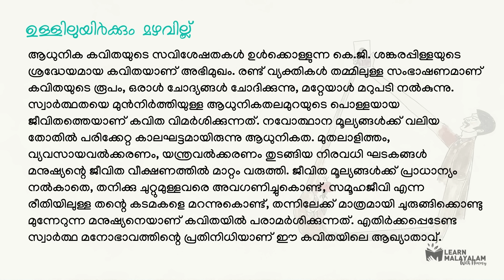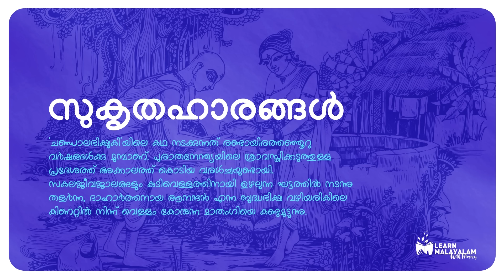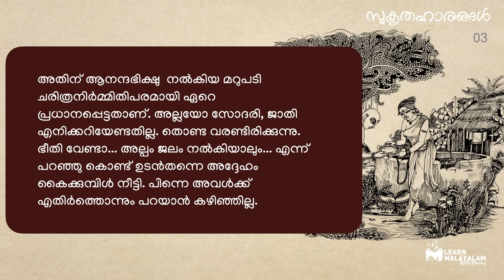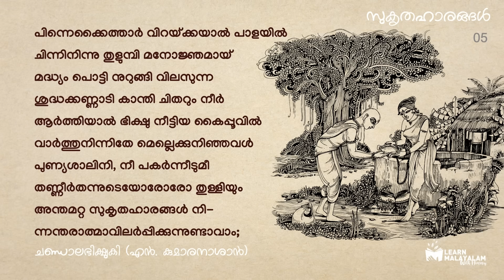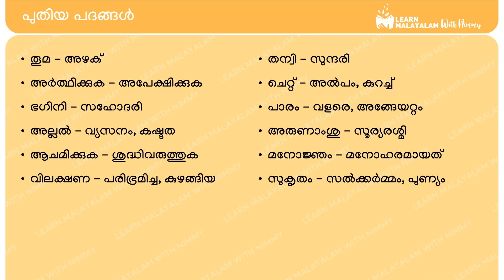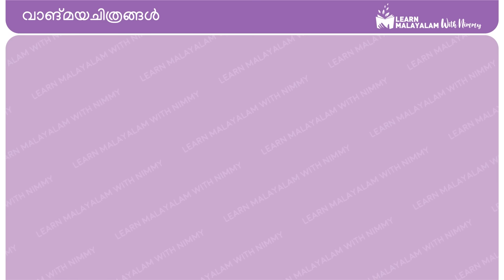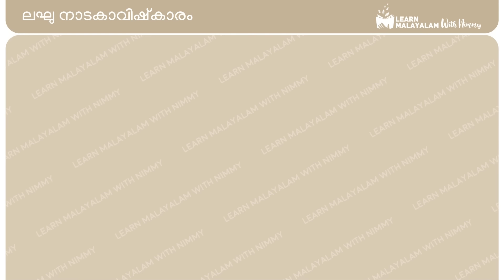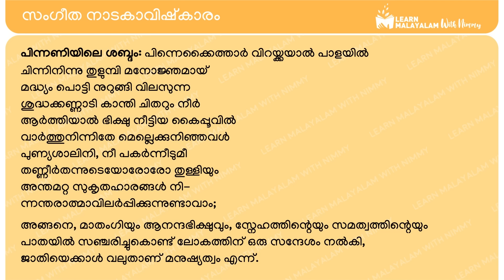സുകൃതഹാരങ്ങൾ - Std 9 മലയാളം. Sukruthahaarangal - Class 9 Malayalam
Sukrithaharangal, സുകൃതഹാരങ്ങൾ, Standard 9,  Kerala Paadaavali, Class 9, കേരളപാഠാവലി. ഉള്ളിലുയിർക്കും മഴവില്ല്, Summary + Question and Answers.

മലയാളകവിതയിൽ കാല്പനികവസന്തത്തിനു തുടക്കം കുറിച്ച കവികളിൽ ഒരാളായ കുമാരനാശാന്റെ രചനകൾ കേരള സമൂഹത്തിൽ വിവിധ പരിവർത്തനങ്ങൾ വരുത്താൻ സഹായകരമായിട്ടുണ്ട്. ഇരുപതാം നൂറ്റാണ്ടിന്റെ ആദ്യദശകങ്ങളിലെ കേരളത്തിന്റെ സാമൂഹ്യാവസ്ഥയോടുള്ള സവിശേഷപ്രതികരണമാണ് 'ചണ്ഡാലഭിക്ഷുകി' എന്ന കൃതി. അതിൽ നിന്നെടുത്തതാണ് ഈ കാവ്യഭാഗം. എല്ലാത്തരം വേർതിരിവുകൾക്കും മുകളിലായി പ്രവർത്തിക്കേണ്ട സാമൂഹ്യനീതി എന്ന ആശയമാണ് സുകൃതഹാരങ്ങൾ എന്ന കാവ്യഭാഗം വിനിമയം ചെയ്യുന്നത്.

കാവ്യാലാപനം : ബിന്ദു. പി, GLPS ചെല്ലൂർ, കുറ്റിപ്പുറം